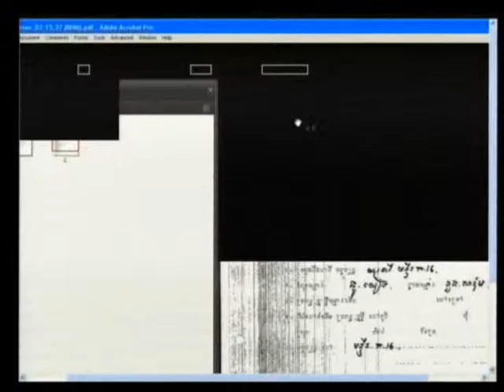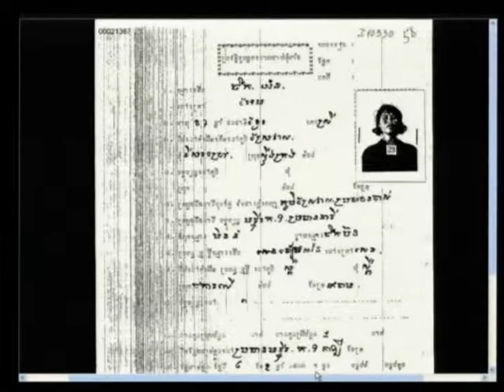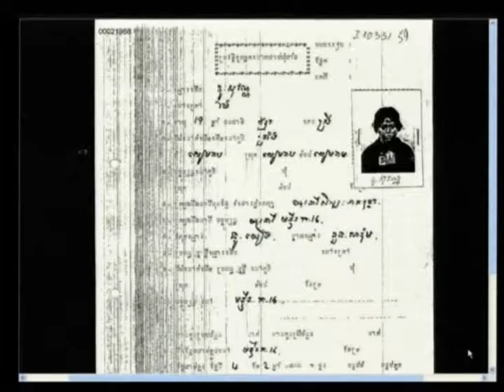Session 2 - 14 March 2012 - Case 002/01 - Fl/Kh